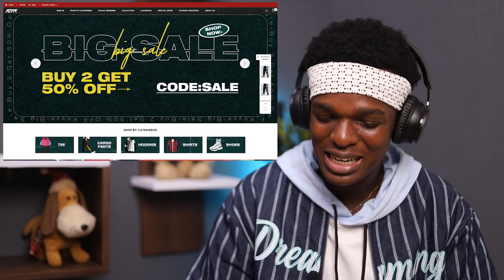A CHRISTAIN REACTS TO Dr. Zakir Naik || A 9 Year Old Boy Ask A Very Difficult Question || 😱😱 'KOYYE'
15 off% code: Bambi15

1)This video has no negative impact on the original works (It would actually be positive for them)
2)This video is also for teaching purposes.
3)It is positively transformative in nature.
4)I only used bits and pieces of videos to get the point across where necessary.